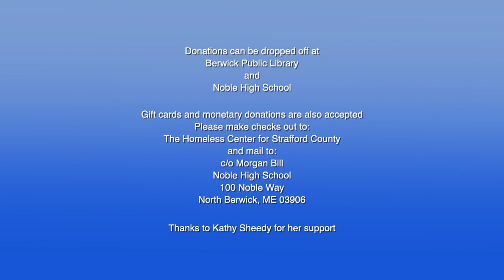Berwick Public Library - Morgan Bill, NHS Senior PSA 2022-07-22